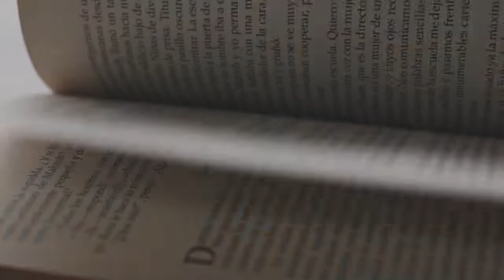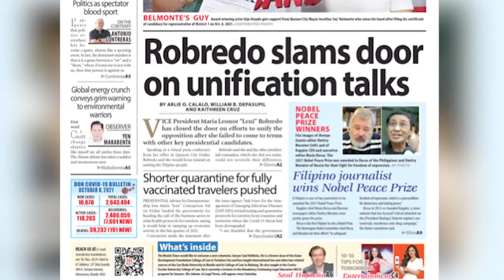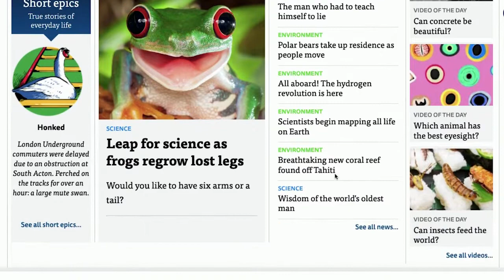Global Young Journalist Awards 2022 launch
The Global Young Journalist Awards, established by The Day, aims to inspire future generations of journalists to build a better world through storytelling.

The Day is an independent, online, subscription-based news publication for schools, focussing on the big global issues beneath the headlines. The Day's newsroom writes news, features, polls, quizzes, translations and activities to bring the wider world into the classroom.

Stories can be entered in any medium (or a mix of mediums) including words, photographs, audio, video, graphics and illustration.